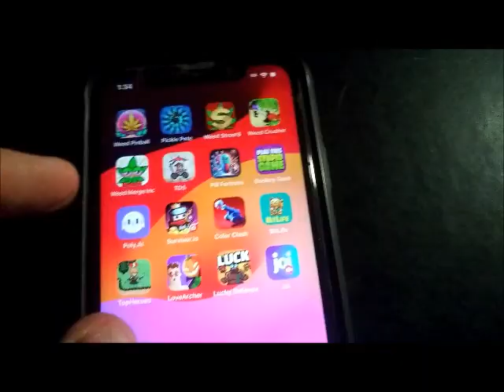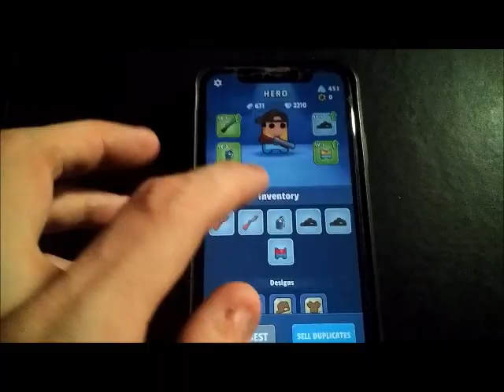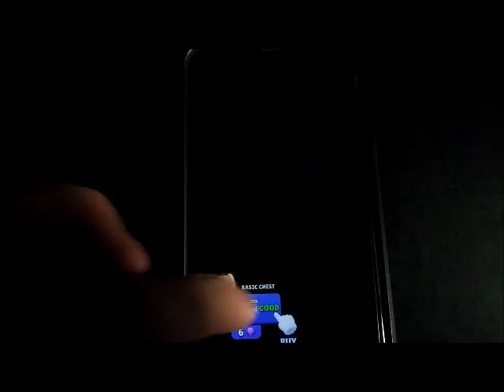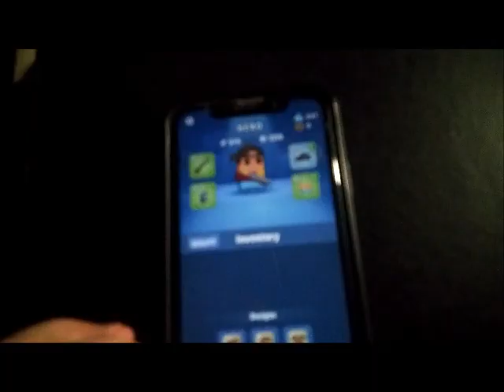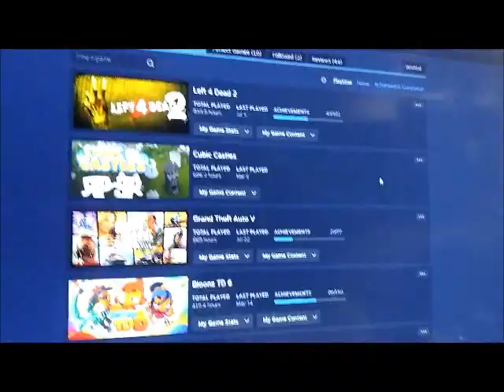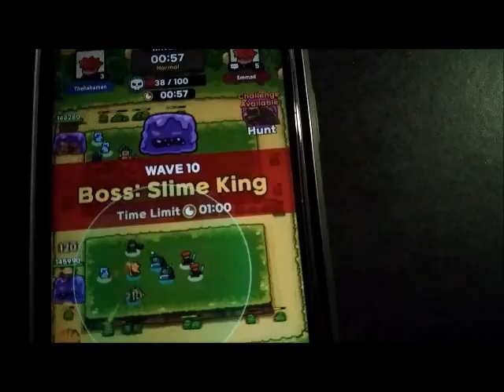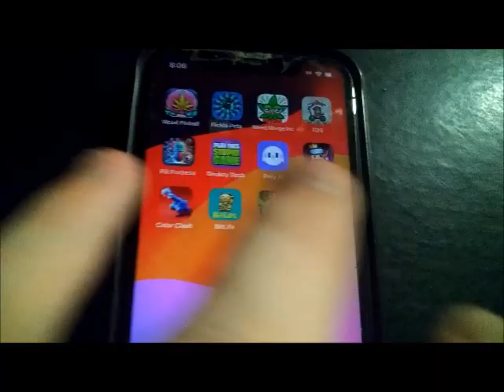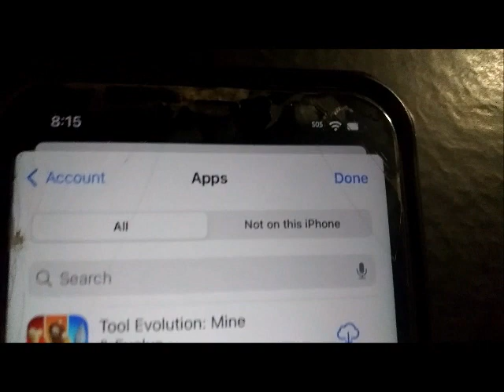bad apps 2 crappier games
e again trying 2-3 new app games and still failed lame game apps but we have not gave up yet!